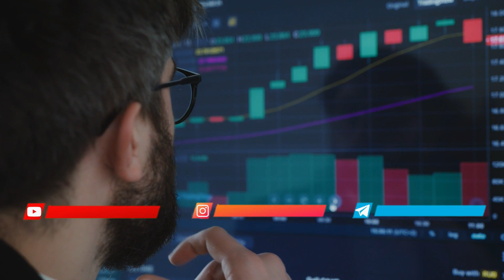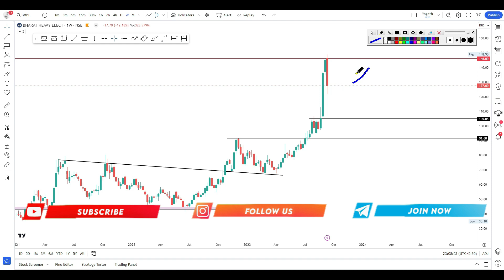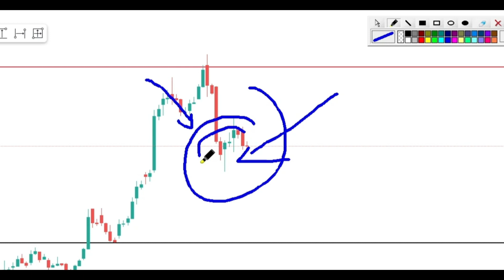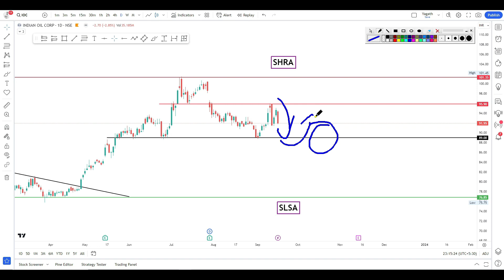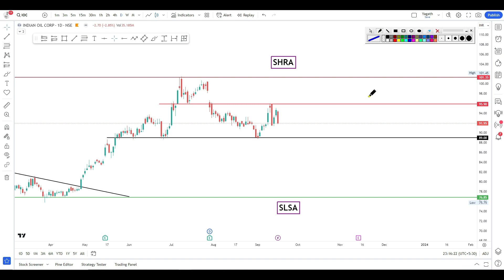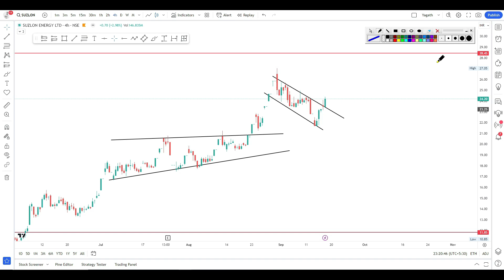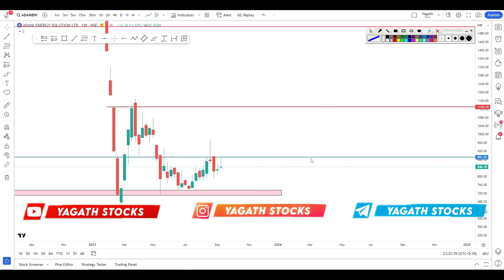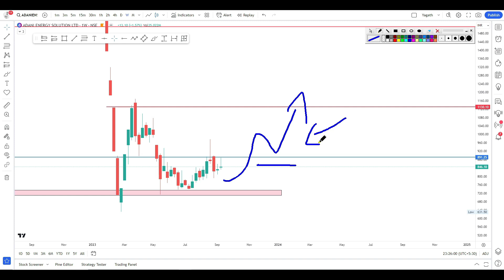swing trading stocks | Tamil | September 4th week 2023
swing trading tamil | swing trading stocks | swing trading stocks for tomorrow | share news today tamil | swing trading

00:00 Video Clips
00:32 Introduction
00:53 Hero MotoCorp share
02:21 BHEL share latest news
04:42 IOC latest news today
06:03 Suzlon stock news today
08:57 Adani energy solution share Tamil

✅ Only WhatsApp (Don’t call only WhatsApp)
Join our Telegram channel to get daily intraday stocks Update, swing trading stocks Update and also get updates about Indian stock market daily news.
If you have any doubts comment on the video.

✅ Open Free Demat Account (Trading, and Mutual Fund Investment)
   (Up-stocks Discount Brokerage Trading Account)

💰 to be successful in trading, you need to have a thorough understanding of the markets.

✅ Credits -
🙏 PxHere
🙏 Pexels and Pixabay
🙏 unsplash

swing trading tamil
swing trading stocks for tomorrow
share news today tamil
hero motocorp share
bhel share latest news
bhel share
ioc share
ioc latest news today
suzlon stock news today
adani power share news
adani energy solution share tamil